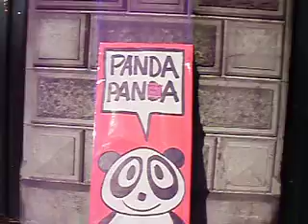Straatkunstproject 9 februari 2008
straatkunstproject Atelier Leuke Kunst schilderij 5